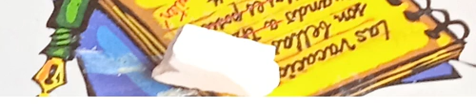TIPOS DE COCA + INFO